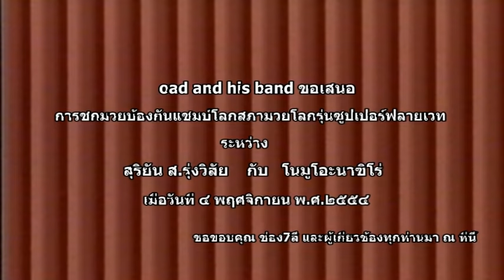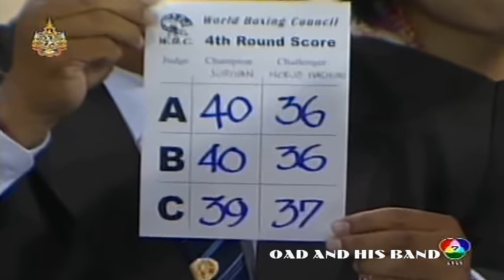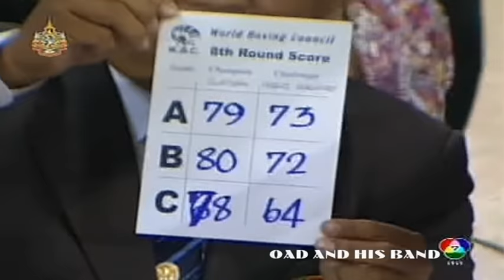สุริยัน ส.รุ่งวิสัย โนบูโอะ นาชีโร่ WBC115lbs